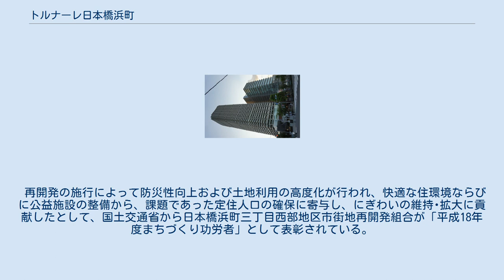トルナーレ日本橋浜町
トルナーレ日本橋浜町（トルナーレにほんばしはまちょう） は、東京都中央区日本橋浜町三丁目に「日本橋浜町三丁目西部地区市街地再開発組合」が整備した超高層ビルを中心とする施設群。
共同住宅棟・オフィス棟・低層棟のテナントゾーンおよび建て替えられた神社などからなる。
 2006年照明普及賞 優秀施設賞を受賞。
 老朽化し建て込んだいた街の地域環境の改善と防災性の向上を図りつつ、土地の有効利用と計画的な地域整備を目指し、100名を超える地権者が 再開発組合を発足させ、47階建ての高層住宅と18階の高層オフィスおよび低層1・2階部分にショピング・ファクトリー・ビジネス・ヒーリングの各エリアと地域の町内会が集う神社、集会所等の整備に取り組んだ。
 再開発にあたっては従来あった8つの街区を統合して、新大橋通と清洲橋通の交差点に面した大規模な1つの街区にまとめ、既存の道路を敷地外周に緑道として付け替えながら足元周りに地域に開放された緑豊かな公開空地を形成した。
公開空地では週末などにはフリーマーケットが開催されるなど、地域の賑わいの創出にも役立てられている。
 都心部ではあるが、定住人口の維持・拡大をめざす中央区の方針なども踏まえて、587戸のマンションという居住機能が多くを占める形で建設されたほか、保育所も地区内に整備するなど、居住し続けられる環境整備を意識している。
また、周辺にあるビルと共に隅田川の熱を利用した地域熱供給事業に参画し、省エネルギー化を図っている。
 「トルナーレ日本橋浜町」は、再開発後の住民の再会を願って、イタリア語で「お帰りなさい」を意味する「トルナーレ」から命名された名称である。
 地下2階・地上47階建て、総戸数587戸の集合住宅である。
センターコア形式を採用し、コア部分をCFT柱によるS造、外壁はRC造のハイブリッド構造とし、日常の居住空間の揺れや、地震時に対し、バランス良く対応する構造形式を実現している。
また8層ごとに応力分担の高い階（竹の節）を持つ構造形式を採用し、梁のない居住空間も構築した。
それによって将来の間仕切り変更可能に対応するSI住宅としての高い更新性も可能とした。
加えて8層おきの強化フレームに併せ、7、15、23、31、39階には空中テラスを用意したほか、46階にはスカイラウンジも配置した。
 住戸の内、369戸は都市再生機構（UR）の高額賃貸住宅として貸し出されていたが、運営事業者募集による競争入札の結果、「トルナーレ日本橋浜町・リガーレ日本橋人形町賃貸住宅団地運営事業共同体（代表者東急住宅リース）」が落札者に決まり、2019年2月1日から管理・運営を行っている（2029年1月末までの契約）。
 日本橋浜町は旧安田財閥の創始者、安田善次郎が土地を購入。
安田不動産は前身の安田保善社の時代から同町で貸地業を営み、清洲橋通りを挟んで左側に先行して開発した日本橋Fタワー（1997年竣工）、南側の日本橋安田スカイゲート（2003年竣工）、に続き、地上18階 地下2階のトルナーレオフィスを開発した。
 建物の足元は、高さ8mのピロティにより透明感のある構成とし、商業施設へ来訪者を導き入れるゲートとして機能するほか、公開空地への空間的な連続性を高めている。
基準階は住宅棟にオフィスコア部分を対面させプライバシーに配慮しながら、執務空間は幅58m奥行き16mの連続無柱空間の大部屋を実現。
テナント2分割貸しにも対応可能とした。
 主な入居企業 商業、作業所、事務所からなる地権者の運営するテナントゾーン。
核テナントとしてピーコックストア日本橋浜町店が営業し、クリニック、保育園なども入る。
 稲荷大神を祀り地元の守り神としてこの地に鎮座してきたが、再開発に組合員として参加。
低層棟に社務所が置かれ、それとは別に独立した社殿や鳥居が敷地内に再建され、下町らしさを感じさせる雰囲気を作り出している。
 再開発資金の出資者で再開発後のビルの大半を所有するデベロッパーではなく、開発前からの業者が中心になって商店会を結成し、商業施設部分を管理･運営している。
 その為、再開発以前からこの地にあった店舗が引き続き入居し営業しているケースも多く、超高層ビルの近代的な姿の中にも下町的な雰囲...